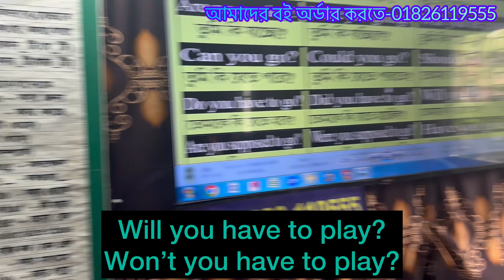যারা আমাদের বই কিনেছেন এভাবেই প্র্যাকটিস করুন। Page-337-350. আমাদের বই অর্ডার করতে-01826119555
যারা আমাদের বই কিনেছেন এভাবেই প্র্যাকটিস করুন। Page-337-350. আমাদের বই অর্ডার করতে বা কোর্স করতে কল করুন-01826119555